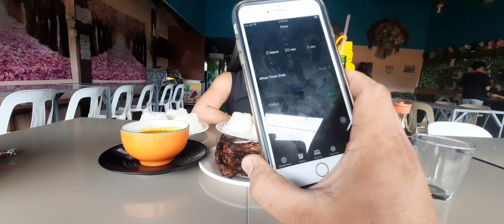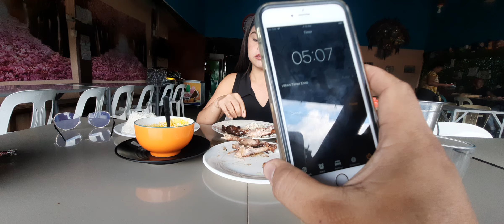Walang ka arte-arte si Ate, pansin niyo ang subo? Ang galing, grabe!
[title] | MG's Grill House | Eating Contest,  Food Challenge, and Food Vlogs

We bring you thrilling challenges, travel vlogs, and mouthwatering food vlogs.

ABOUT MY CHANNEL:
MG's Grill House lang ang may MASARAP Na Inasal sa PRESYONG HINDI MAHAL!